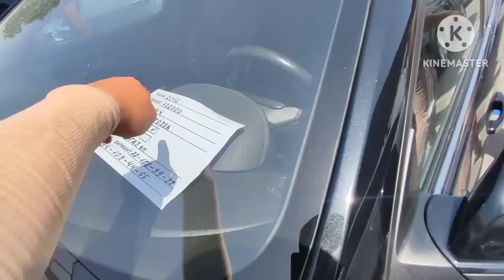БУГУН МАЛИБА КАПТИВА ТРЕКЕРЛАР ЖЕНТРА ПУЛИГА АНДИЖОН МАШИНА БОЗОРИ 2023